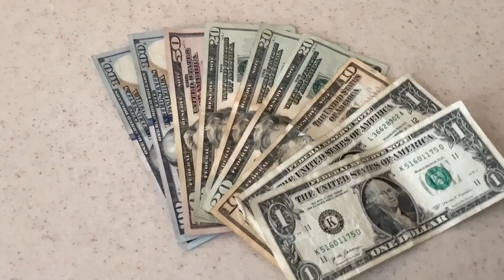Van life Dumbarton Pier Dumbarton Quarry Campground + A's vs Chicago Cubs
I will show the day I left Dumbarton Campground and I visited Dumbarton Pier in Freemont California.  The pair is parallel to the Dumbarton bridge. I went the Oakland Coliseum and watched the A's play the Chicago cubs afterwards.

You can now contribute to the Channel beer fund!  You can contribute to the making of videos on my channel!  I will put your name in the video credits at the end of the next video!  The link is below